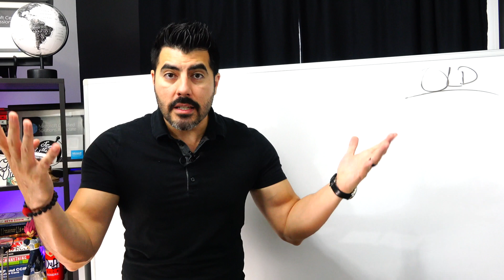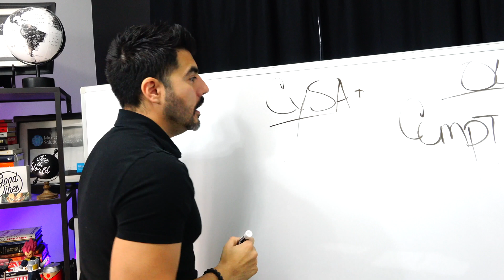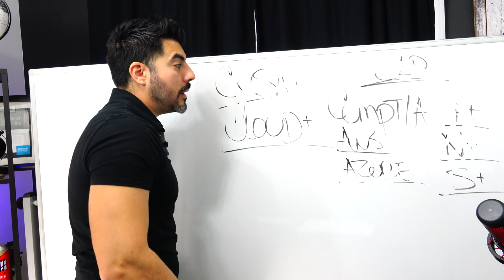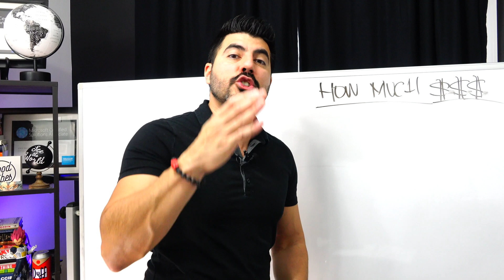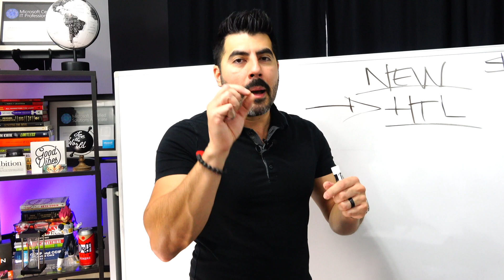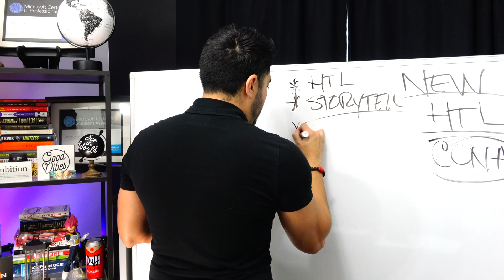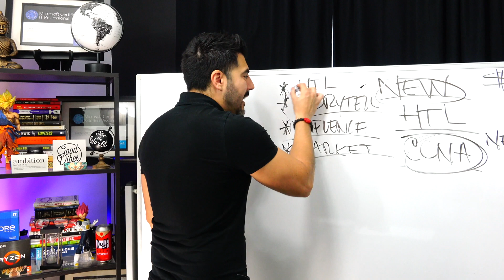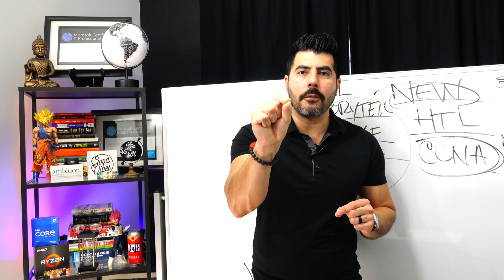How To Start TECH (IT) Career in 2023 | New Way vs Old Way | $70,000 In Just 4 Months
How To Start TECH (IT) Career in 2023 | $70,000 In Just 4 Months

🔥 Get Rich With IT - How To Get $160,000 Income In IT (Tech) in Just One Year!

In this video I'm going to show you how to start a career, and break in IT (Tech) the new way compare by doing it the old way like the way most people go through their IT Career, this is the best and new modern way to start a career in cyber security, network engineering, cloud computing and even DevOps engineering.

I'm going to show you the old way as this is the way that many start their IT Career without knowing any better and by doing exactly what everyone else is doing, many mistakes that I even di myself when I started my IT Career many years back.

I'm going to give you the best advice on how to break in IT by doing it the right way, by focus on the skills that will allow you to get a good job in IT and not a entry level position. I'll show you the skills that will allow you to differentiate yourself from everyone else.

🔥 How To Start a Career in IT in 2022 W/O an Entry Level Job :

Jorge Armando Navarro
Founder of NEA